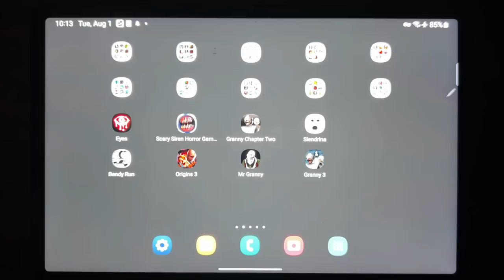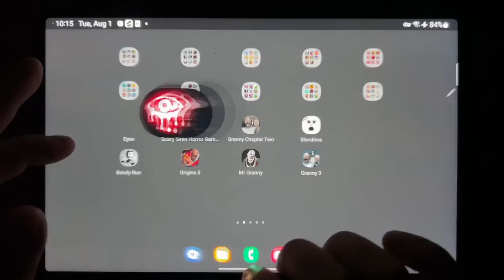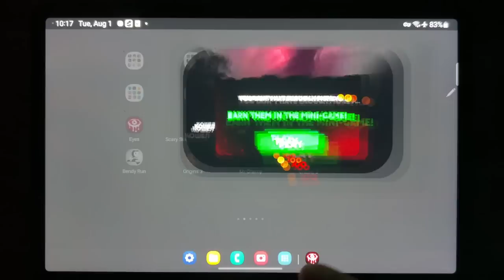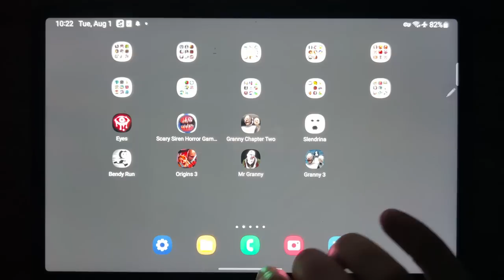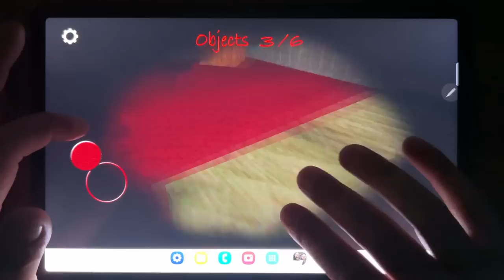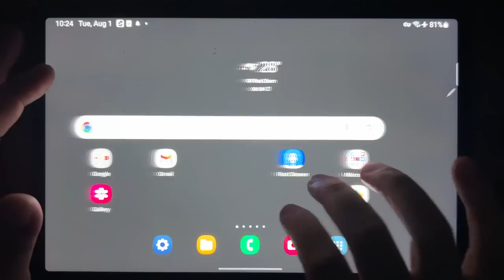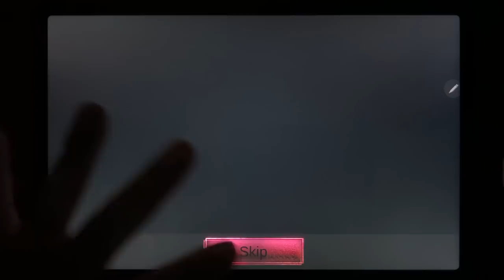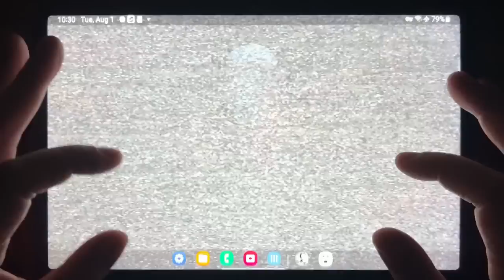Eyes The Horror Game, Scary Siren Horror Games 3D, Granny Chapter Two, Slendrina, Bendy Run...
Eyes The Horror Game, Scary Siren Horror Games 3D, Granny Chapter Two, Slendrina, Bendy Run, Origins 3, Mr Granny, Granny 3